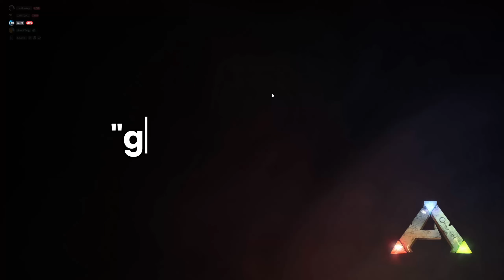These OWL DIVES are getting out of hand! | INX 2 MAN | Ark Unofficial Duo PVP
Solo DUO SERVER
Ark Smalltribes Official
Ark Inx PvP Astro PVP
ark pvp Ice Cave
Ark Inx 4man Ark Duo Inx
Mesa Ark
fusion PvP Ark
Ark PvP
 I raided 2 bases with a Noglin on Elite Ark 4 man they had crazy profit and some really nice MeatRuns
Claiming Skull Island on Inx 4 man with a Arthro Ark Unofficial PvP Center
Raiding EVERYTHING on Genesis One for Crazy Loot | Mesa Ark | Ark Duo Unofficial PvP
Raiding Avarage Ark Players on Day 3 | Mesa Ark | Duo Ark Unofficial PvP
How we started DUO on a 1000 Pop PvP Server │Mesa Ark │ Ark Unofficial PvP
Having the Best OWL LINE on the Server Day 1 | Mesa Ark 6 Man | Ark Unofficial PvP
Mutated OWLS for the WIN | Mesa 6 man | Unofficial PvP
These OWL DIVES need to be STOPPED | Day 3 | Mesa Ark 6 Man | Unofficial PVP